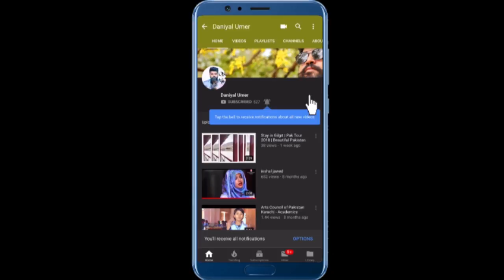SinduPo | Radici Tanazea | Suhaee Abro | Lucia Moretti | Arts Council | Italian Consulate Karachi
Radici Tanazea (Roots - Conflicts)

ACPKHI